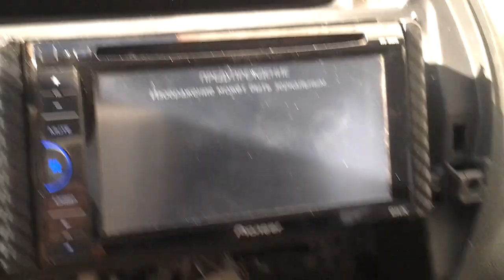Работа камеры заднего вида на Pioneer AVH-160DVD